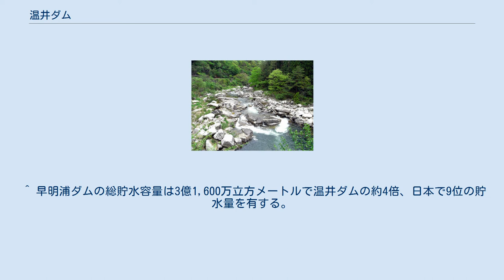温井ダム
温井ダム（ぬくいダム）は広島県山県郡安芸太田町、一級河川・太田川水系滝山川に建設されたダムである。
 国土交通省中国地方整備局が管理を行う国土交通省直轄ダムであり、太田川の治水と県都・広島市を始め広島県中西部および芸予諸島への利水を目的とした特定多目的ダム法に基づく特定多目的ダムとして2001年（平成13年）に建設された、高さ156メートルのアーチ式コンクリートダム。
ダムによって形成された人造湖は龍姫湖（りゅうきこ）と命名され、財団法人ダム水源地環境整備センターによってダム湖百選に選ばれている、広島県の主要な観光地である。
 滝山川中流部の名勝・滝山峡。
 ダムが建設された滝山川は太田川の主要な支流の一つである。
島根県境の大平山（標高862.8メートル）西麓付近を水源として山県郡北広島町（旧・芸北町）を南に流れ、途中王泊ダムの人造湖である仙水湖で北東より流れ来る高野川を合流。
王泊ダム通過後国道186号と並行する形で流れ、名勝・滝山峡を形成してダム地点を通過後深山峡で知られる深山川を合流させたのち、国道191号・加計大橋直下で太田川に合流し瀬戸内海に注ぐ。
流路延長約34.0キロメートル、流域面積約260平方キロメートルの河川で、流域の全てが中国山地内に存在する急流河川である。
滝山川はダム湖である龍姫湖の上流端より太田川合流点までの8.0キロメートル区間が、国土交通省の直轄管理区間（指定外区間）となっている。
 ダムは太田川合流点より約5キロメートル上流に建設され、下流には王泊ダムの発電所である滝山川発電所と滝本発電所の取水口である滝本（滝山川）ダム、さらに加計発電所といった中国電力の水力発電施設が連続する。
これらの下流には加計の中心部が広がる。
 なお、ダムが建設された際の所在自治体は山県郡加計町であったが、平成の大合併によって戸河内町、筒賀村と合併し現在は安芸太田町となっている。
ダム名は水没した安芸太田町（旧・加計町）温井地区より命名されている。
 王泊ダム 水力発電専用であり積極的な洪水調節機能を有しないが建設省河川局長通達第一類ダムに指定されている。
 広島県の旧安芸国地域を主要な流域とする太田川は、古くは福島正則など広島藩による治水・利水事業が実施されていた。
しかし「暴れ川」である太田川は洪水を繰り返し流域に大きな被害を与えた。
明治時代以降、軍都として発展する広島市の治水対策は特に重要視され、太田川放水路が内務省の手によって1934年（昭和9年）より着手され、太平洋戦争による中断を挟み、1965年（昭和40年）に完成する。
利水では1912年（明治45年）7月に広島電灯による亀山発電所の運転開始後、太田川水系でも水力発電開発が進み、1935年（昭和10年）には滝山川上流に王泊ダムが完成した。
1957年（昭和32年）にはかさ上げによるダム再開発事業が実施され、発電能力を増強。
太田川本流の立岩ダム、支流・柴木川の樽床ダムと共に「太田川三ダム」として地域の電力需要に応えた。
 太田川放水路の完成で広島市中心部を含む太田川下流部は治水安全度が飛躍的に向上したが、反面上中流部においては部分的な河川改修が行われる程度で本格的な治水事業には進まなかった。
前述の「太田川三ダム」は水力発電専用であり、洪水調節は目的に有していなかった。
1964年（昭和39年）の河川法改訂で太田川水系は翌1965年（昭和40年）に一級河川の指定を受け、広島湾河口から73.5キロメートル地点上流、現在の安芸太田町戸河内付近までが直轄管理区間として指定され、同年に治水の基本計画である「太田川水系工事実施基本計画」が策定された。
また1966年（昭和41年）5月17日には建設省河川局長通達・建河発第一七八号が発令され、発電用ダムなどの利水ダムに関しても治水に対する責務が明確化。
「太田川三ダム」は通達第一類ダムに指定され、多目的ダム・治水ダムに準じた洪水時の放流対策が義務付けされた。
しかし、太田川中上流部の治水対策は万全とは行かなかった。
こうした中、1972年（昭和47年）7月、梅雨前線による集中豪雨（昭和47年7月豪雨）が中国地方全域を襲い、太田川水系では特に滝山川・柴木川上流域で総降水量が600ミリを超えた。
この豪雨により太田川は1948年（昭和23年）に定められた計画高水流量毎秒6,000立方メートルを上回る洪水となり旧加計町を中心に大きな被害を与え...